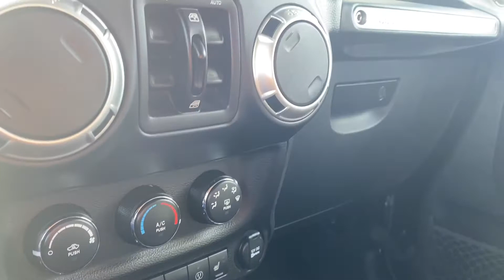2017 Jeep Wrangler Unlimited Sahara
Clean CARFAX. Priced below KBB Fair Purchase Price! 2017 Jeep Wrangler Unlimited Sahara Black Clearcoat 4WD 5-Speed Automatic 3.6L V6 24V VVT. This vehicle comes with with FREE STATE INSPECTIONS for the lifetime of vehicle ownership *Please contact one of our Internet Sales Specialists at to set up a test drive today!